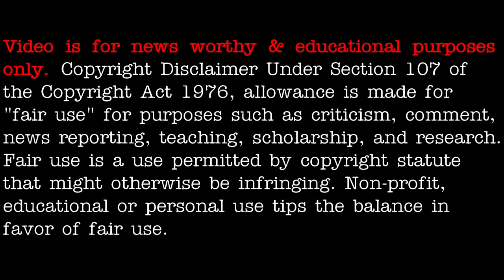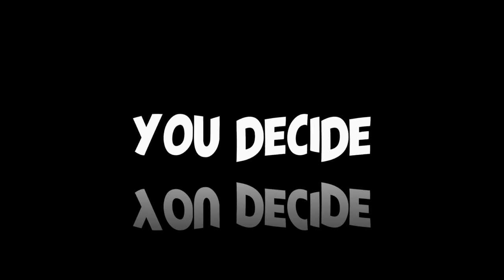UFO compilation: Mexico, Chile, Portal? - [03/27/2021]